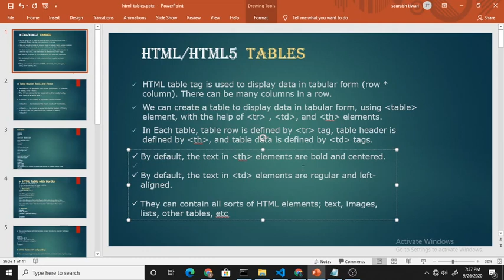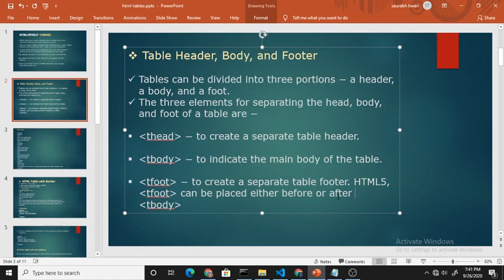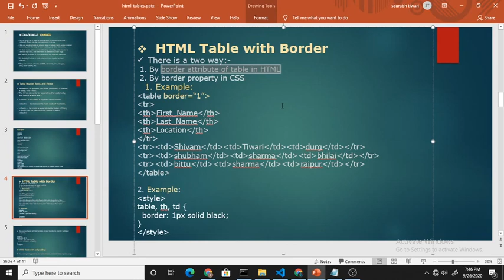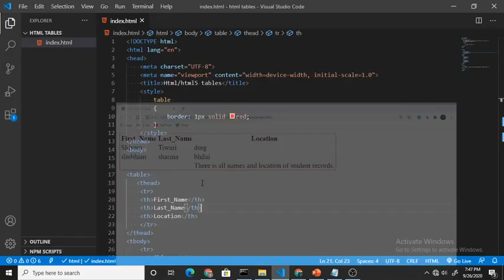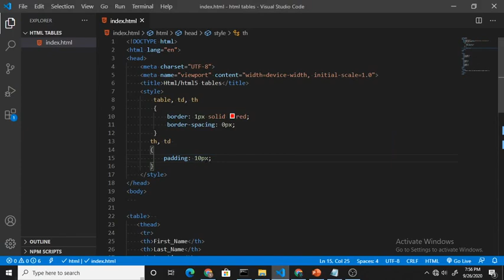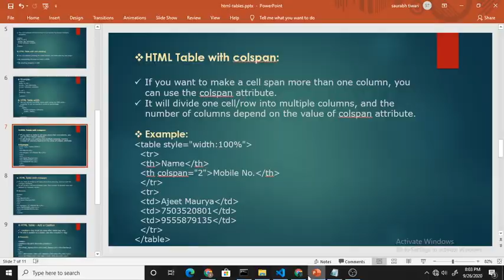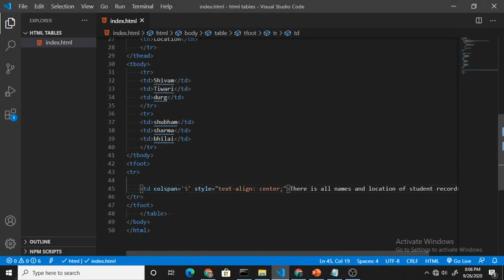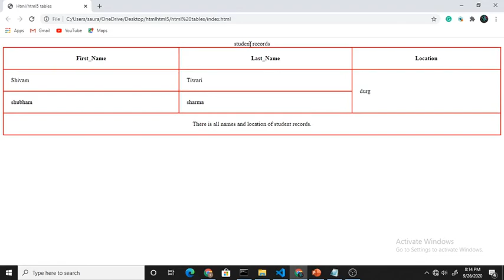html tables in Hindi | Using table tag in HTML | How to create HTML Tables.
Hello guys,
In this tutorial, you will learn the table, thead, tbody, tfoot, th, tr and td tag in html 5 in hindi.

Learn how to create an HTML table using table tag.
Learn tr, td, table, thead HTML tags